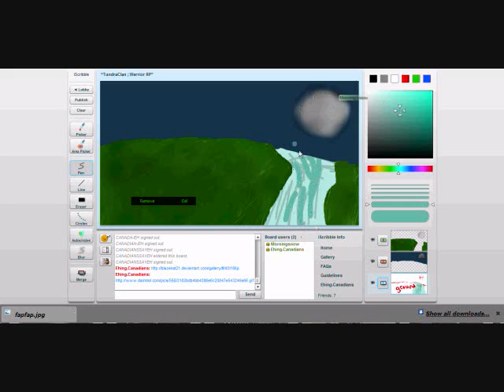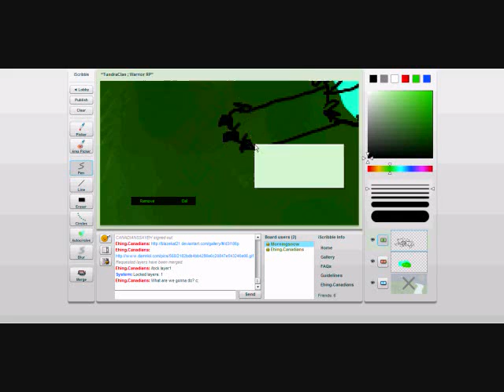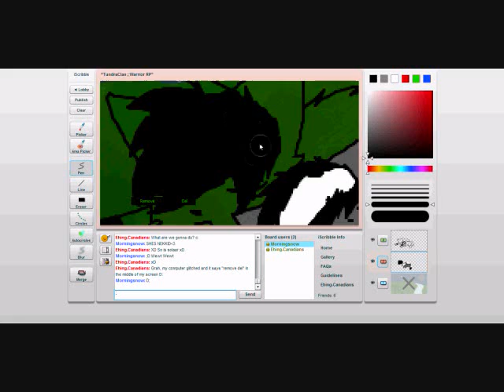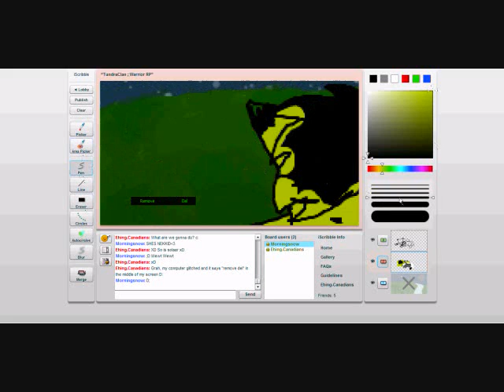Bedtime - Speedpaint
A picture I drew on Iscribble... ♥

Hope you like it Screameh~

Song and Scream aren't mine.